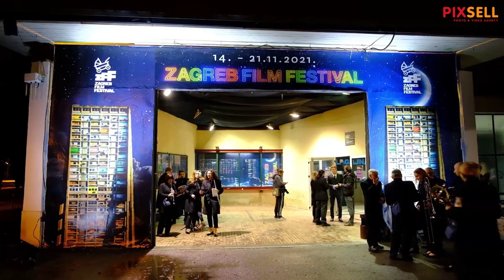Zagrebački orkestar ZET-a otvorio 19. Zagreb Film Festival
Zvuci starozagrabačkih popevki i muzike iz besmrtnog hita Kreše Golika "Tko pjeva, zlo ne misli" u izvedbi Zagrebačkog orkestra ZET-a zagrijavali su publiku pred ulazom u Kino Studentski centar na otvorenju 19. Zagreb film festivala.